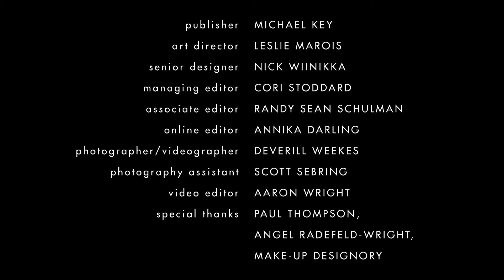Angel Radefeld-Wright and Paul Thompson: MUD (Part 5)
Paul talks about being a MUD teacher, the evolution of the school and navigating teaching styles—as well as what it takes to succeed as a make-up student at the school.